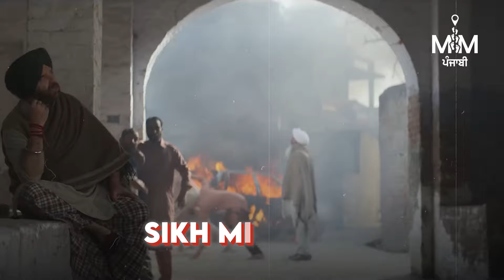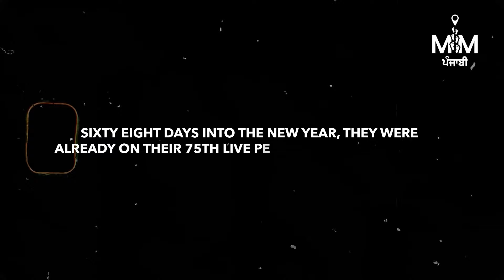Amar Singh Chamkila: Elvis of Punjab | Miles To Million ਪੰਜਾਬੀ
Dive into the captivating world of Amar Singh Chamkila, the legendary Punjabi singer known as the Elvis of Punjab. Explore his iconic music, rebellious spirit, and lasting impact on Punjab's folk music scene. Join us as we pay tribute to Amar Singh Chamkila's unique voice and explore the legacy of this musical maverick.

Follow milestomillionpunjabi social media accounts

Miles To Million ਪੰਜਾਬੀ by Karan Marwah Anand  ਇਕ ਇਹ ਹੋਜਾ Platform ਹੈ ਜਿਥੇ ਅਸੀਂ ਤੁਹਾਨੂੰ ਦੁਨੀਆਂ ਭਰ ਦੀਆਂ Inspirational Stories ਦਿੱਖਾਵਾਂਗੇ । ਸਾਡਾ Vision ਤੁਹਾਨੂੰ ਵੱਖ-ਵੱਖ ਖੇਤਰਾਂ ਦੇ Influential Leaders  ਨਾਲ ਜਾਣੂ ਕਰਵਾਉਣਾ ਹੈ ਅਤੇ ਉਹਨਾਂ ਦੀਆਂ Achievements and Dedication ਨੂੰ Highlight ਕਰਨਾ ਹੈ । ਸਾਡਾ ਉਦੇਸ਼ ਤੁਹਾਨੂੰ Knowledge and Motivation ਦੇਣਾ ਹੈ ਜਿਸ ਨਾਲ ਤੁਸੀਂ ਆਪਣੇ Obstacles ਦੂਰ ਕਰ ਸਕੋ, ਆਪਣਾ Passion Follow ਕਰ ਸਕੋ ਤੇ ਆਪਣੀ ਤੇ ਹੋਰਾਂ ਦੀ Life ਨੂੰ Impact ਕਰ ਸਕੋ ।

IMAGINE - INSPIRE - IMPACT